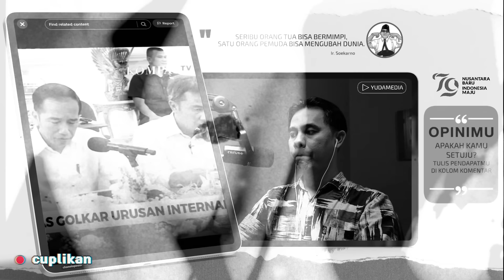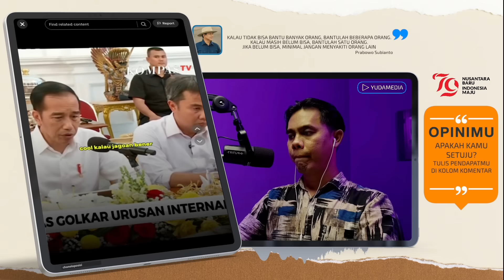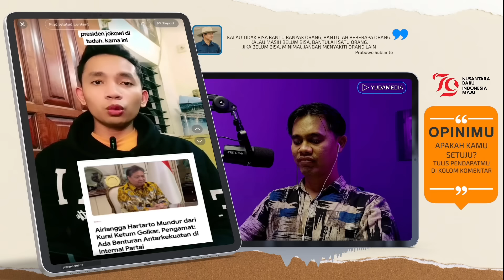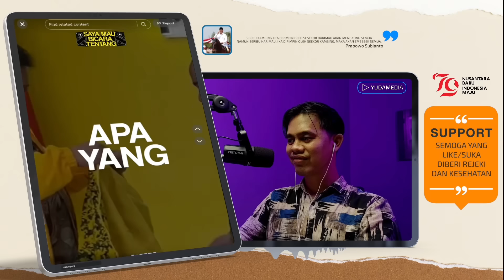AKHIRNYA ELIT GOLKAR BERANI BEBERKAN ❗️ KOTAK PANDORA PENGGANTI AIRLANGGA MENGUAT, JOKOWI TEGASKAN💯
INTERNAL GOLKAR SENDIRI YANG INGINKAN JOKOWI JADI KETUM, PENGKRITIK JOKOWI SELALU SALAHKAN PRESIDEN
- RIDWAN HISJAM ELIT GOLKAR SEBUT JOKOWI ADALAH SATU-SATUNYA TOKOH YANG TEPAT PIMPIN GOLKAR
- BERKALI-KALI JOKOWI BANTAH CAWE-CAWE URUSAN INTERNAL GOLKAR, TERKAIT PENGUNDURAN AIRLANGGA
- JOKOWI BELUM JADI PENGURUS GOLKAR SEBAGAI SYARAT MAJU KETUM, NAMUN GOLKAR TERBUKA UNTUK REVISI ADART DI MUNAS
- JOKOWI BERULANG SEBUT TIDAK IKUT CAMPUR URUSAN GOLKAR
- NAMA BAIK JOKOWI BERULANG DIFITNAH, SEGALA MASALAH POLITIK YANG MUNCUL SELALU JOKOWI YANG KENA TUDUH
- GIMANA NASIB GOLKAR SETELAH AIRLANGGA MUNDUR